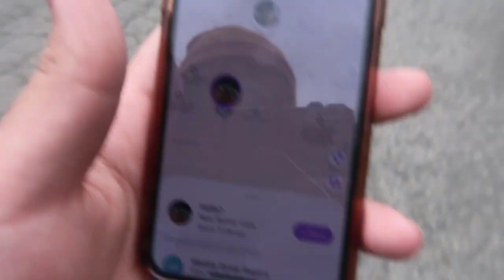We Stalked My Friend for the Day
Song "Feel it Still-Portugal the Man
All credit to the song goes to the owner dont sue me please

Kailey: catkailey
Vincent: hong.vince
Nathan: phudispretty